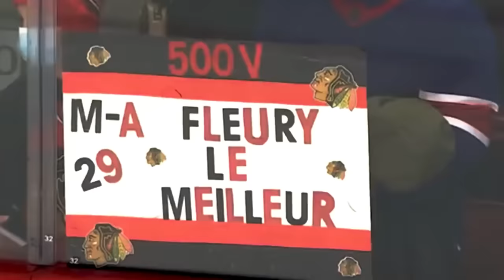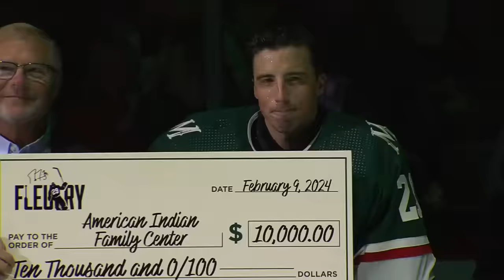Fleury honored for recent milestones 🥳🌼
The Minnesota Wild honor the legendary Marc-Andre Fleury prior to Friday's game against the Penguins for his 2 recent milestones, passing Patrick Roy for 2nd most wins and for playing 1000 games in the NHL